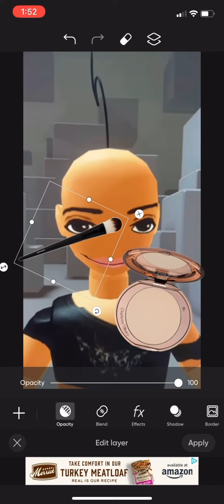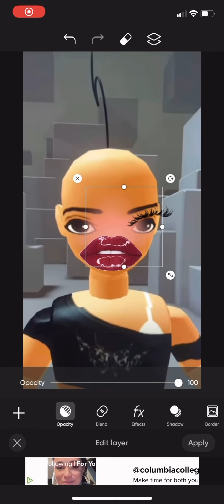Maddie baddie make over•||• going out with her besties!•||• let’s get her ready!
Let’s get Maddie baddie / Maddison ready to go out with her besties before she’s late!